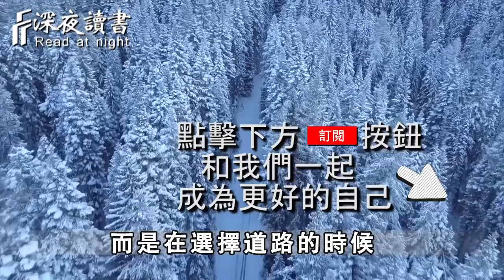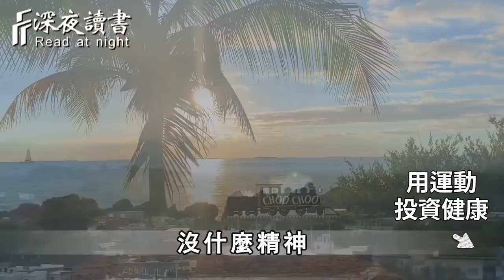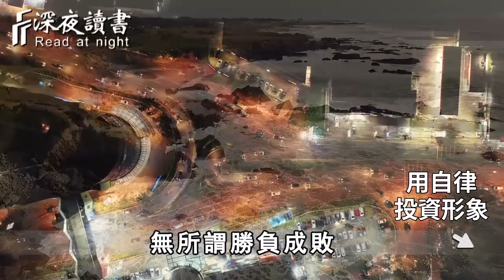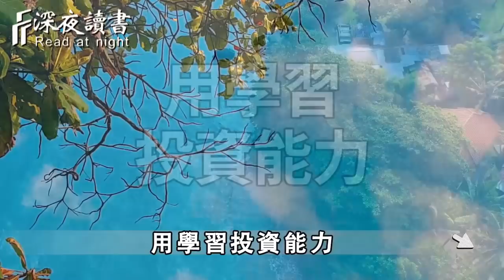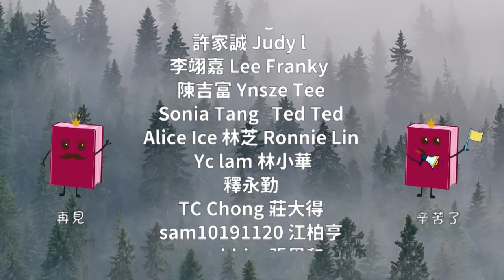想靠投資財富自由？你就先投資自己！這5種投資，讓你持續性爆增【深夜讀書】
在這個世界上，真正能把你擺渡過岸的，只有這個人，遇到了一定要把握住！【深夜讀書】
為什麼越大方的人，反而越沒朋友？這4個紮心的真相，希望你能懂【深夜讀書】